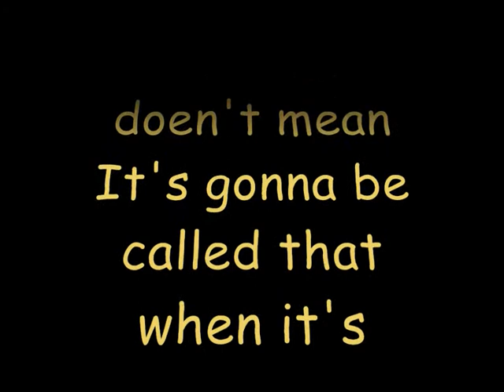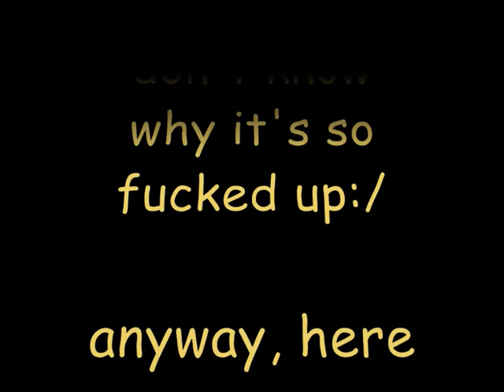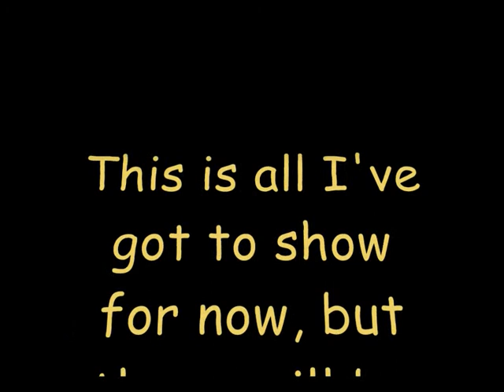WC3 map (part 3)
btw.. Sorry guys, but this project is dead. hope you still like to watch it. : (